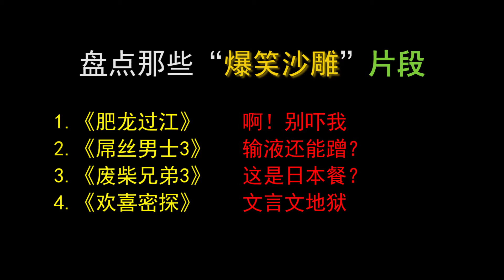【盘点】影剧中笑死人不偿命的片段：两个大老爷们欺骗天真少女